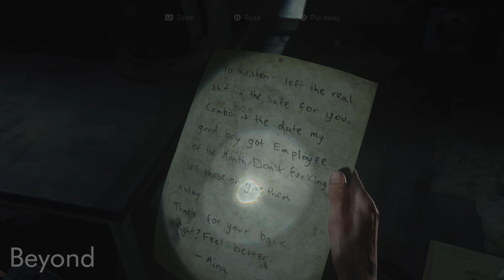CLICKERS | PS5 | 4K60 ULTRA HD | HDR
Development began in 2014, soon after the release of The Last of Us Remastered. Neil Druckmann returned as creative director, co-writing the story with Halley Gross. The themes of revenge and retribution were inspired by Druckmann's experiences growing up in Israel. Ashley Johnson reprises her role as Ellie, while Laura Bailey was cast as Abby. Their performances included the simultaneous recording of motion and voice. Gustavo Santaolalla returned to compose and perform the game's score. The developers pushed the technical capabilities of the PlayStation 4. Development reportedly included a crunch schedule of 12-hour workdays and cost around US$220 million, making it one of the most expensive video games to develop.

Following some delays, partly due to the COVID-19 pandemic, The Last of Us Part II was released for the PlayStation 4 on June 19, 2020, and a remastered version was released for the PlayStation 5 on January 19, 2024. It received critical acclaim for its gameplay, audio design, score, performances, characters, and visual fidelity, though its narrative and themes divided critics. It was the subject of review bombing on Metacritic, with some players criticizing the story and characters; discourse surrounding the game became adversarial. Part II is one of the best-selling PlayStation 4 games and the fastest-selling PlayStation 4 exclusive, with over four million units sold in its release weekend, and over ten million by 2022. It won more than 320 Game of the Year awards and received multiple other accolades from awards shows and gaming publications.